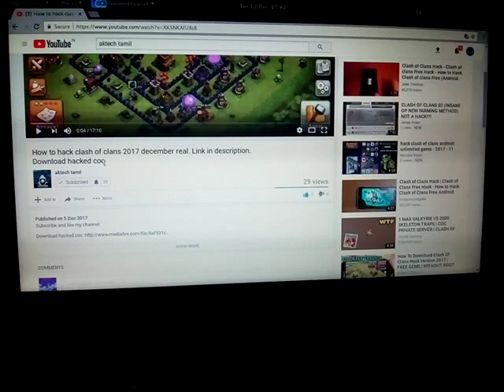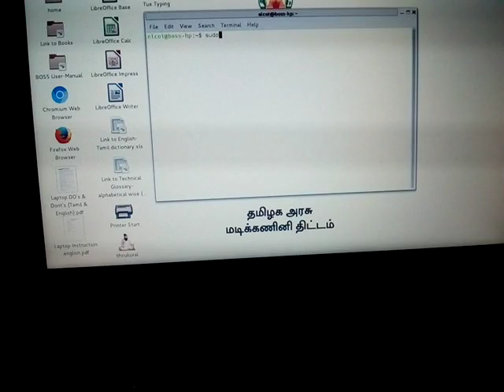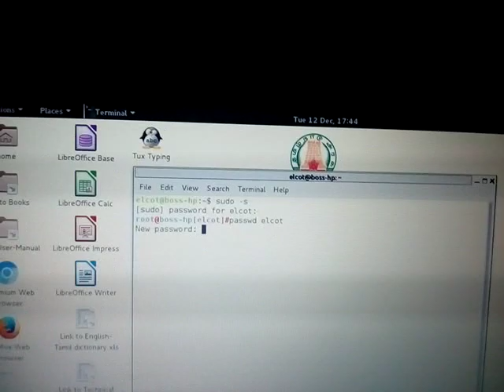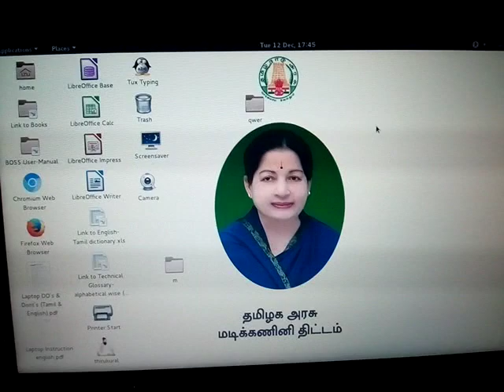How to change password in boss Linux in goverment laptop 2017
See my full video to know how to change login password in boss Linux

How to use boss Linux:

How to download hacked mod coc:.C37242277H1200A1018-JDM4WLM7
*.JAFET-VJHDH-GAME-AJIVA-KJRHA
*.NVMHG-JHFUA-GEUR-ABVJH-DAGFV
*.78GHR-KJEFV-BD874-YTHEK-JDBVKH
*.MNCH-GVFUES-YRE87-4TYHU-ERKGH
*.NVDH-FMGE-UGRKF-DSKRU7-YEYIFH

FJKSKJI-DFKDIE-DFJKDIE-DFJKDIEJ FKLD93-DFKD94-FDIOD9J0-DKD93JD